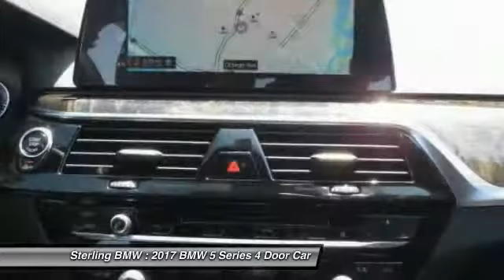2017 BMW 5 Series Newport Beach CA N171188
2017 BMW 5 Series 530i

Sterling BMW
3000 W. P.C.H

Heated Seats, Sunroof, NAV, Onboard Communications System, Dual Zone A/C, iPod/MP3 Input, HEATED FRONT SEATS, Turbo. 530i trim, Jet Black exterior and Black SensaTec interior. FUEL EFFICIENT 34 MPG Hwy/24 MPG City! AND MORE! KEY FEATURES INCLUDE: Navigation, Sunroof, Turbocharged, iPod/MP3 Input, Onboard Communications System, Dual Zone A/C. MP3 Player, Child Safety Locks, Steering Wheel Controls, Electronic Stability Control, Heated Mirrors. OPTION PACKAGES: DRIVING ASSISTANCE PACKAGE Rear View Camera, Head-Up Display, Active Park Distance Control, Parking Assistant, COMFORT ACCESS KEYLESS ENTRY, WHEELS: FR 19 X 8 & RR 19 X 9 V-SPOKE (Style 635), Tires: Fr P245/40R19 & Rr P275/35R19 Run-Flat Mixed performance, HEATED FRONT SEATS, APPLE CARPLAY COMPATIBILITY, GESTURE CONTROL. BMW 530i with Jet Black exterior and Black SensaTec interior features a 4 Cylinder Engine with 248 HP at 5200 RPM*. MORE ABOUT US: If you're looking for a quality new or pre owned vehicle at a reasonable price, look no further than Sterling BMW's selection of new and pre owned BMW models in Newport Beach. Horsepower calculations based on trim engine configuration. Fuel economy calculations based on original manufacturer data for trim engine configuration. Please confirm the accuracy of the included equipment by calling us prior to purchase.